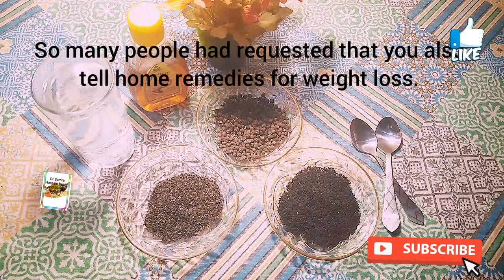Best remedy for c-section women |instant remedy to lose belly fat|lose upto 3inch in a week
Hi in this video I have explained how to Lose body fat ith the help of honey water along with fennel seeds and blackpepper its my own remedy and is vy effective